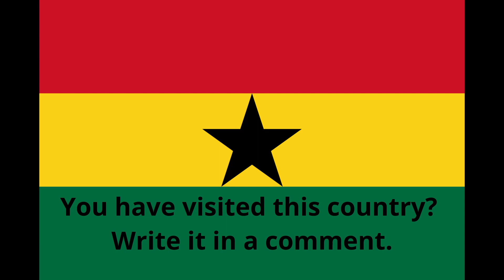National Anthem of Ghana - God Bless Our Homeland Ghana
National Anthem of Ghana. Flag and basic informations.